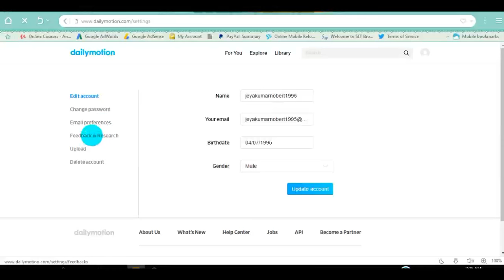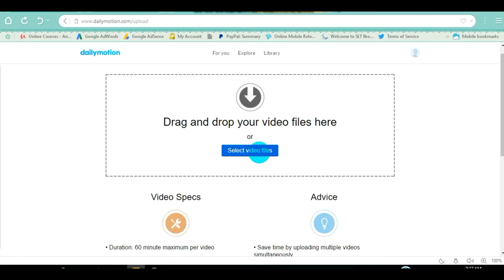Make money by uploading videos on Dailymotion as youtube !